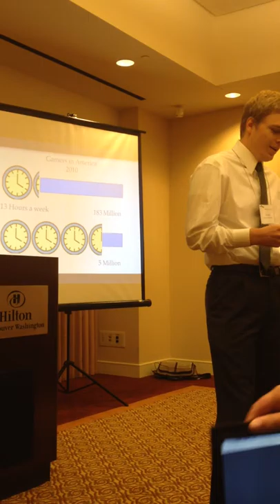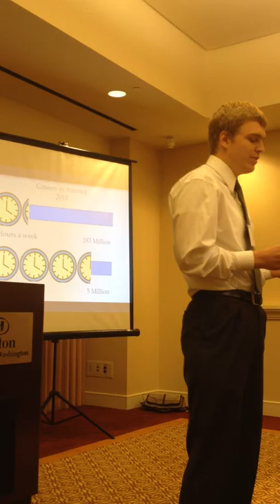Shakespeare and Video Games as Art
A presentation given at the 2013 Rocky Mountain Modern Language Association entitled "'Such Stuff as Dreams are Made On': Shakespeare and the Cultural Legitimacy of Video Games" written and presented by Paul Bills